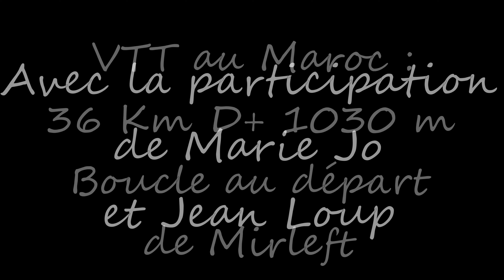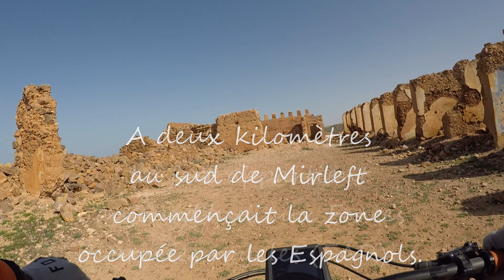VTT au Maroc : Boucle au départ de Mirleft, fort des 3 Chameaux et différents villages.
VTT au Maroc : Boucle au départ de Mirleft Distance 36 Km avec un D+ de 1030 m.  traversée des villages de Bouzguer, de Aman Mansour, visite du fort des 3 chameaux (forteresse Tidli).